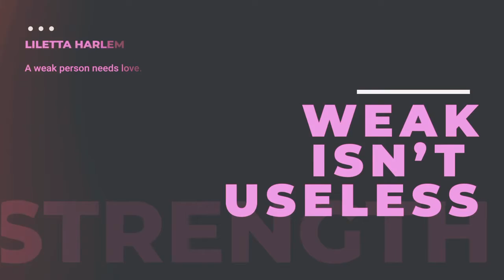Weak Isn’t Useless Mission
Weak Isn’t Useless is a product line focused on bringing awareness to Mental Illness.

When one is battling depression, anxiety , addictions, and other challenges in that weakened state they may see themselves as useless. Our goal is to remind everyone that weak just means in that moment you need support!

With the right resources one can regain their strength, improve their outlook and thrive!

Follow our movement!